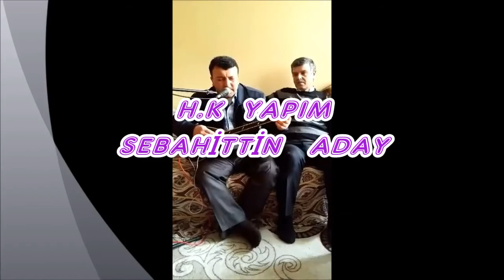SEBAHİTTİN ADAY H.K